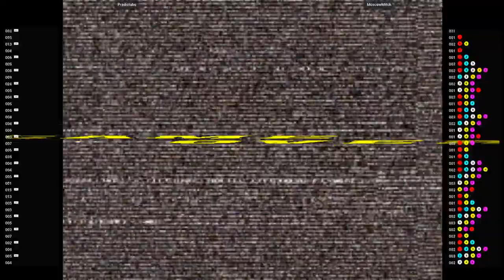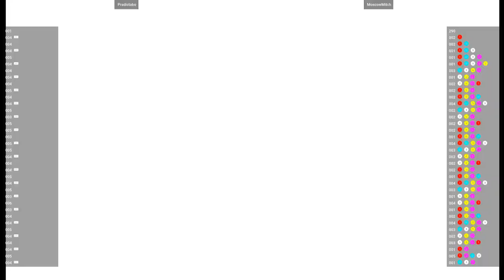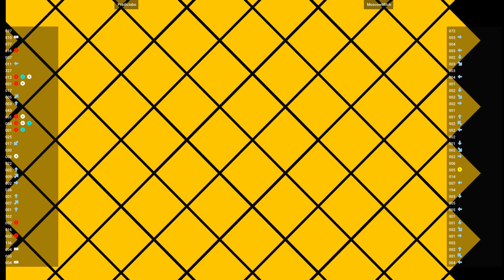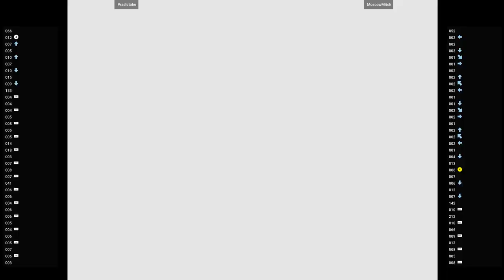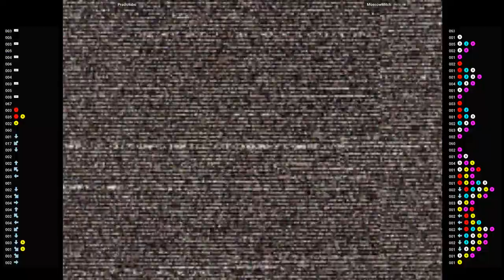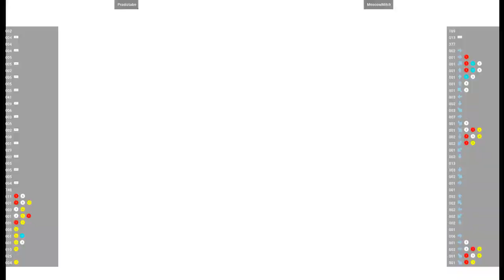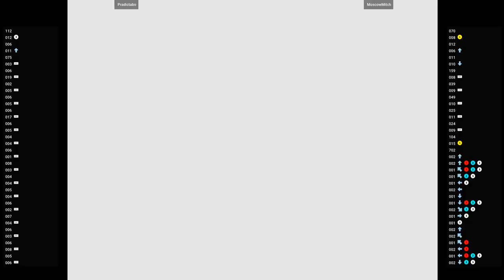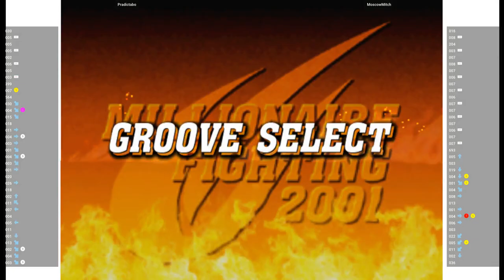CVS2 🕹 Pradictabo VS MoscowMitch